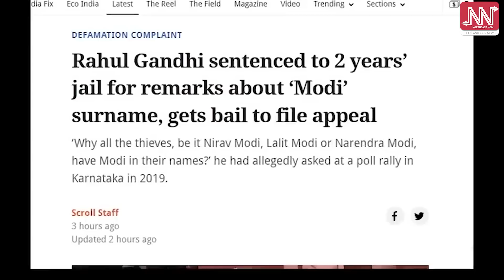বিজেপিয়ে আদানীক, কংগ্ৰেছে দুখীয়াক সহায় কৰিব!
কৰ্ণাটকত এইবাৰ কংগ্ৰেছ চৰকাৰ!

৪০% কমিচনত চলে বিজেপি চৰকাৰ!